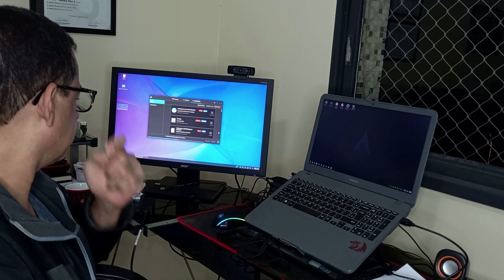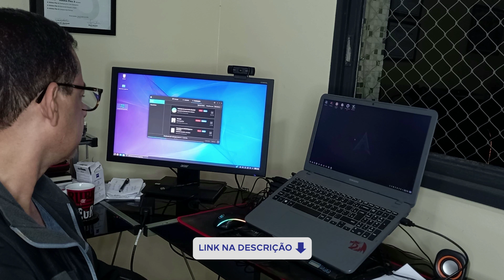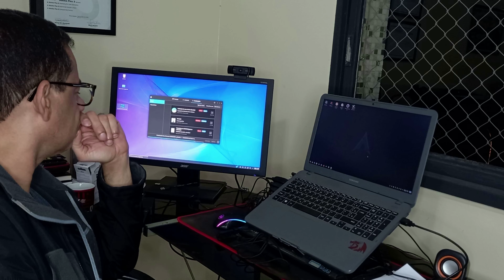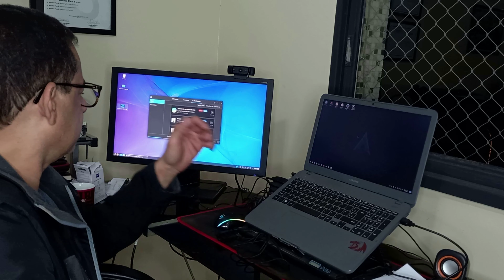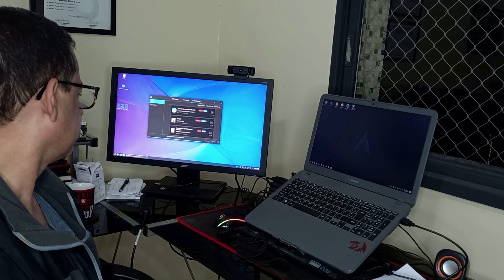ep40: Instalando BigLinux na máquina virtual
Olá inscritos! Instalação do BigLinux no VirtualBox.

Nosso parceiro Dindroid no TikTok:
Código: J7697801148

Meu setup (notebook):

Samsung Essentials E30
Processador: Intel(R) Core(TM) i3-7020U CPU @ 2.30GHz  (7 geração)
Placa de Vídeo integrada Intel HD Graphics 620 (8GB RAM)
SSD SATA III 512GB (Lexar)
Monitor  15,6" Full HD (IPS)
Webcam Integrada
Webcam C920 Logitech (externo)
Saídas USB 2 versão 3.0
Saída USB 1 versão 2.0
Saída HDMI
caixa de som integrada (traseira)
Caixa e som externa Multilaser
Monitor externo 24" (Acer)

Os links para downloads na descrição são os programas que eu recomendo. Faça o canal Heitor Tech BSB crescer.

Obs2: Aos inscritos ou quem visita o canal Heitor Tech BSB, favor não compartilhar links de sites pornográfico que não tem nada a ver com o canal de tecnologia (sujeito a denúncia e bloqueio). A gente sabe por trás de sites pornográficos contém malware/spyware que prejudicam seu pc.